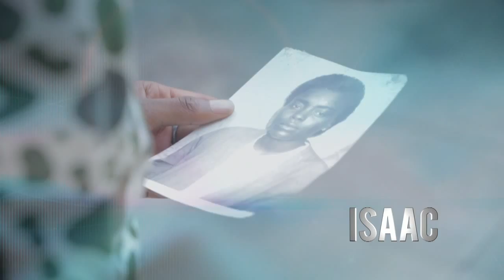LIVE FINALS - Time2Shine 2014 (Season 4) (Part 2)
Time2Shine, the UK's No.1 TV Gospel Talent Competition is back bigger and better than ever for its fourth season.

The live televised final from the Hackney Empire which took place 25th of October 2014, with 11 finalists hopefully singing their way to the winning top spot.

Join Judges, Angel Taylor, Mercy B, guest judge Rudolph Walker and Guvna B for the spectacular finale. Presented by Richard Blackwood.

Season 4 airs OH TV Sky Channel 199.